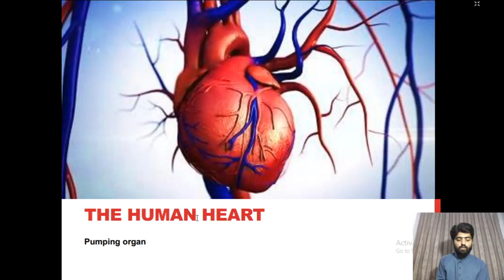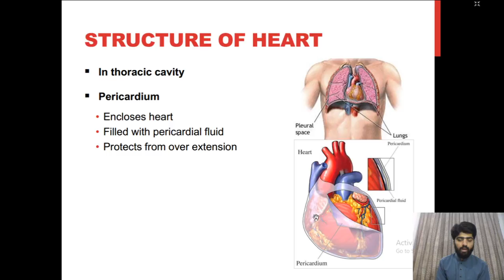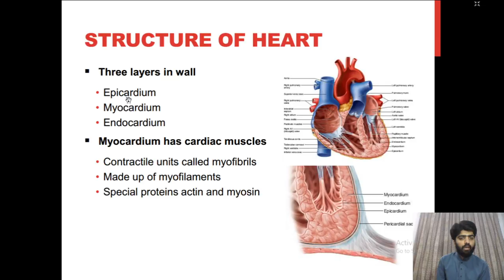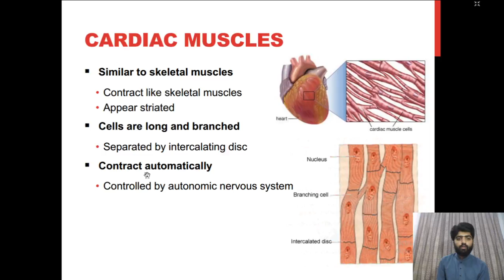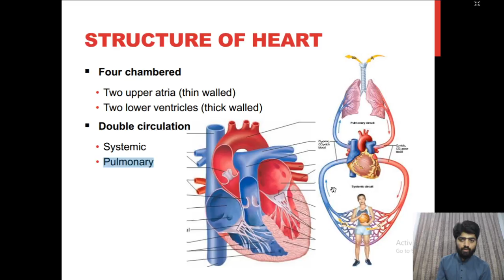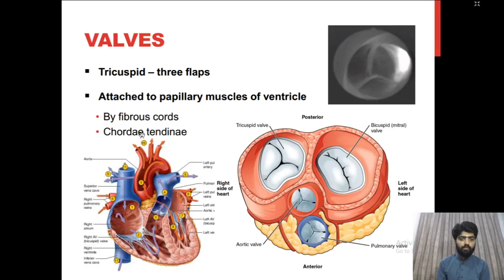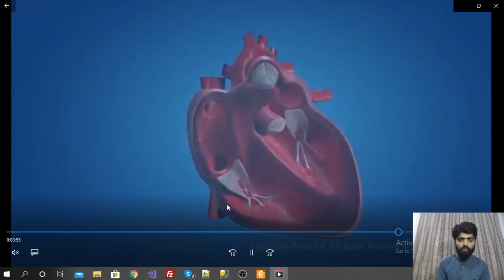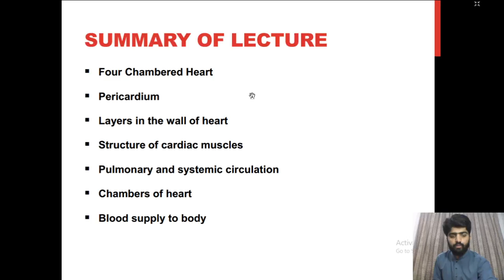11th Biology Live Lecture 1, Ch 14, Structure of Human heart (Revision Session)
11th Biology Live Lecture 1, Ch 14, Structure of Human heart (Revision Session)